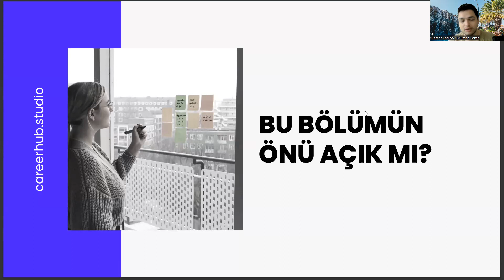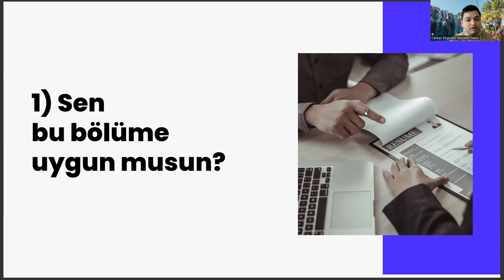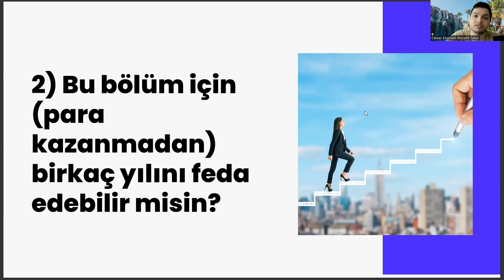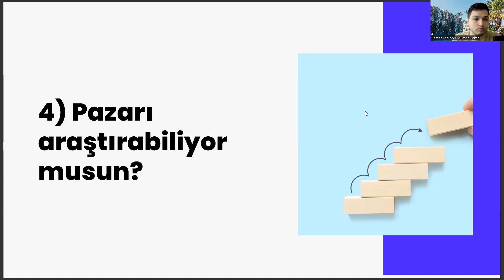Nükleer Enerji Mühendisliği Bölümünün Önü Açık Mı?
hacettepe nükleer enerji mühendisliği,
nükleer enerji mühendisliği sıralama,
nükleer enerji mühendisliği taban puanları,
nükleer enerji mühendisliği maaş,
yök atlas,
hacettepe nükleer enerji mühendisliği sıralama,
nükleer enerji mühendisliği ne iş yapar,
uçak mühendisliği,
enerji sistemleri mühendisliği,
mühendislik bölümleri,
nükleer enerji mühendisliği iş imkanları,
mekatronik mühendisliği,
otomotiv mühendisliği,
uçak mühendisliği,
otomotiv mühendisliği,
yök atlas,
yök atlas,
uçak mühendisliği,
enerji sistemleri mühendisliği,
mühendislik bölümleri,
mekatronik mühendisliği,
otomotiv mühendisliği,
uçak mühendisliği,
otomotiv mühendisliği,
yök atlas,
yök atlas,
uçak mühendisliği,
enerji sistemleri mühendisliği,
mühendislik bölümleri,
mekatronik mühendisliği,
otomotiv mühendisliği,
uçak mühendisliği,
otomotiv mühendisliği,
yök atlas,
yök atlas,
uçak mühendisliği,
enerji sistemleri mühendisliği,
mühendislik bölümleri,
mekatronik mühendisliği,
otomotiv mühendisliği,
uçak mühendisliği,
otomotiv mühendisliği,
yök atlas,
yök atlas,
uçak mühendisliği,
enerji sistemleri mühendisliği,
mühendislik bölümleri,
mekatronik mühendisliği,
otomotiv mühendisliği,
uçak mühendisliği,
otomotiv mühendisliği,
yök atlas,
yök atlas,
uçak mühendisliği,
enerji sistemleri mühendisliği,
mühendislik bölümleri,
mekatronik mühendisliği,
otomotiv mühendisliği,
uçak mühendisliği,
otomotiv mühendisliği,
yök atlas,
yök atlas,
uçak mühendisliği,
enerji sistemleri mühendisliği,
mühendislik bölümleri,
mekatronik mühendisliği,
otomotiv mühendisliği,
uçak mühendisliği,
otomotiv mühendisliği,
yök atlas,
yök atlas,
uçak mühendisliği,
enerji sistemleri mühendisliği,
mühendislik bölümleri,
mekatronik mühendisliği,
otomotiv mühendisliği,
uçak mühendisliği,
otomotiv mühendisliği,
yök atlas,
yök atlas,
uçak mühendisliği,
enerji sistemleri mühendisliği,
mühendislik bölümleri,
mekatronik mühendisliği,
otomotiv mühendisliği,
uçak mühendisliği,
otomotiv mühendisliği,
yök atlas,
yök atlas,
uçak mühendisliği,
enerji sistemleri mühendisliği,
mühendislik bölümleri,
mekatronik mühendisliği,
otomotiv mühendisliği,
uçak mühendisliği,
otomotiv mühendisliği,
yök atlas,